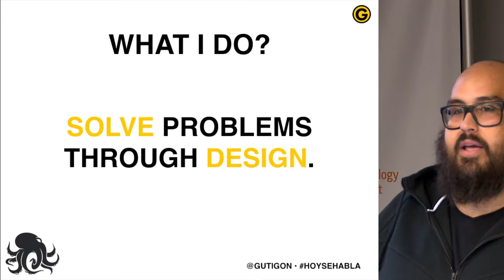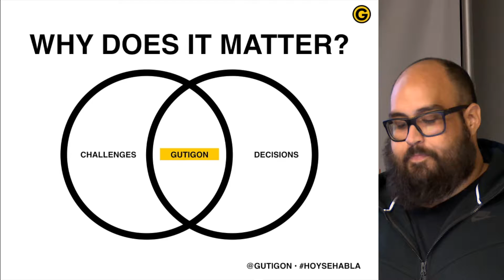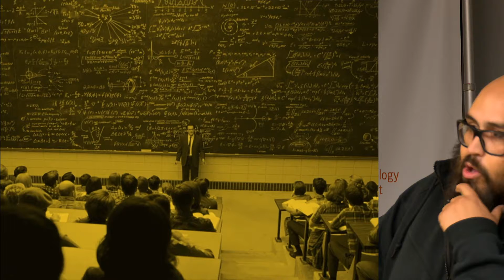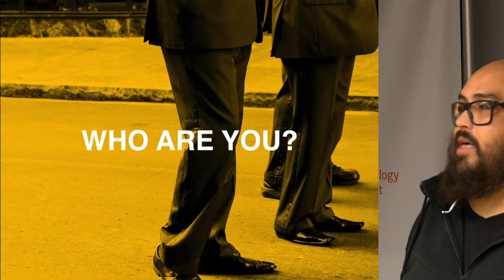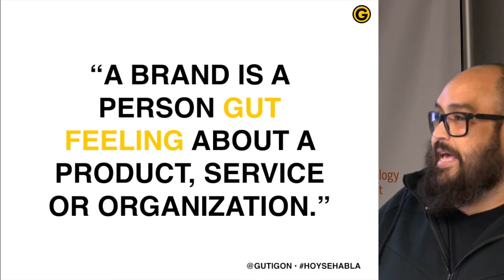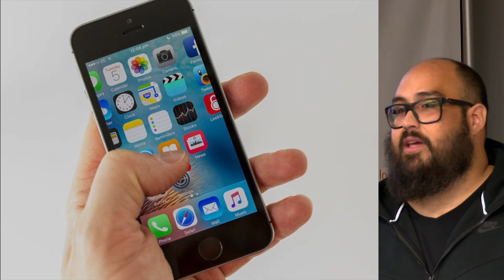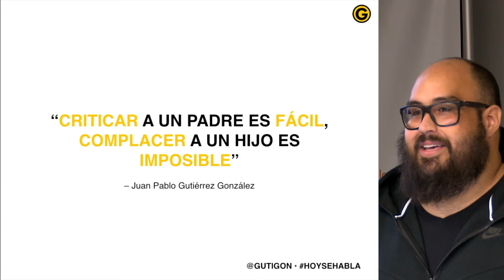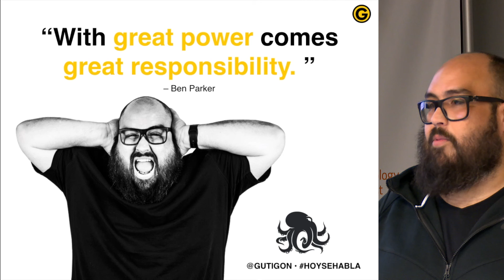WWW: Who you are?, What you do? & Why it matters? by Juan Pablo Gutierrez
Recorded during Fullstack Nights v8
March 20, 2017 — San Juan, Puerto Rico